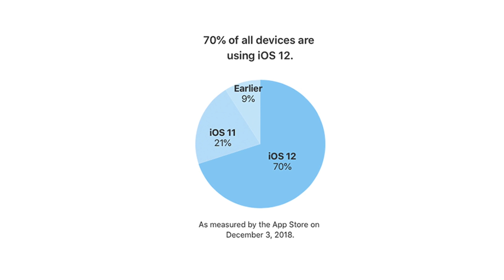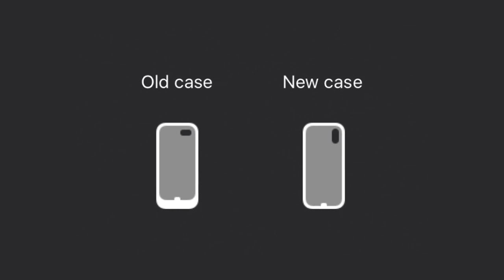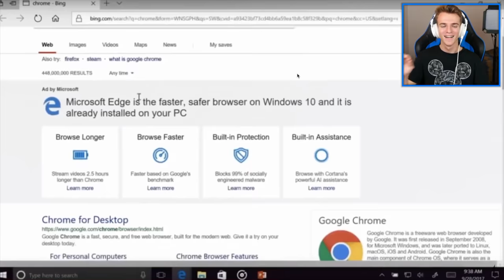LA CFO DI HUAWEI ARRESTATA?! + Altre Novità!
SOCIALS

Instagram ➜ @blackgeektuto
Facebook ➜ BlackGeekTutorial
Twitter ➜ @blackgeektuto
Periscope ➜ @blackgeektuto